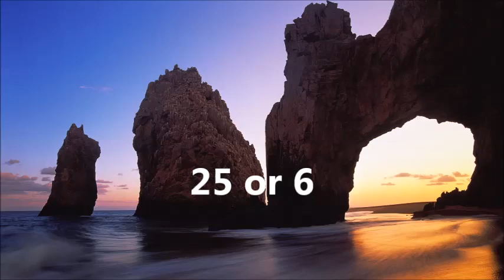25 or 6